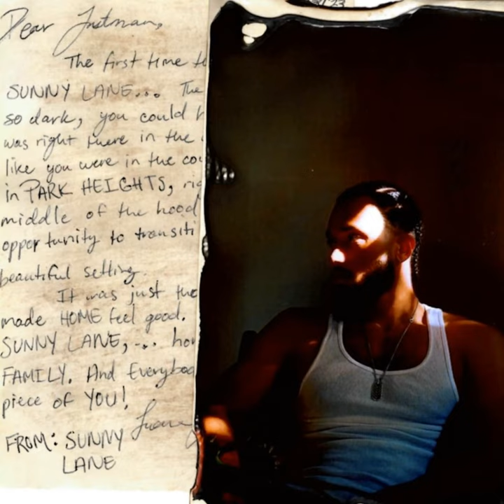Phone Dial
Phone Dial · STR33T

SUNNY LANE (EP)